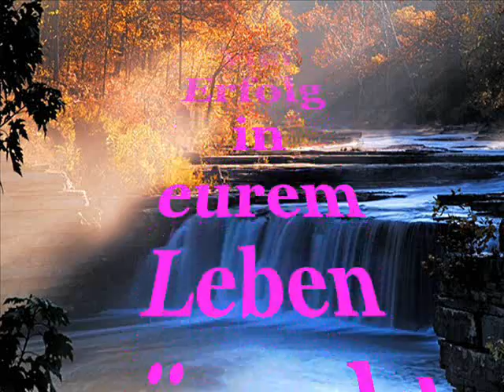Lebensweisheiten by Giovanni.wmv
Ja liebe Freunde
wenn wir nur versuchen einige dieser
Lebensweisheiten anzuwenden wird
vieles leichter sich gestalten lassen .

 und viel  Erfolg
 in
 eurem Leben
wünscht  euch

 euer

 Giovanni der Gral
 12 April 2011